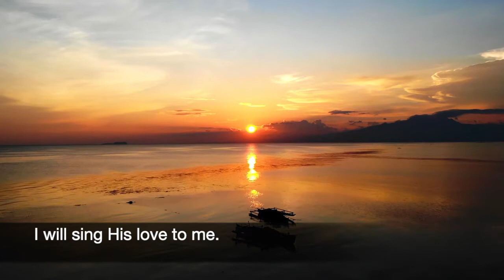183 SDA Hymn - I Will Sing Of Jesus Love(Singing w/ Lyrics)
I Will Sing Of Jesus Love